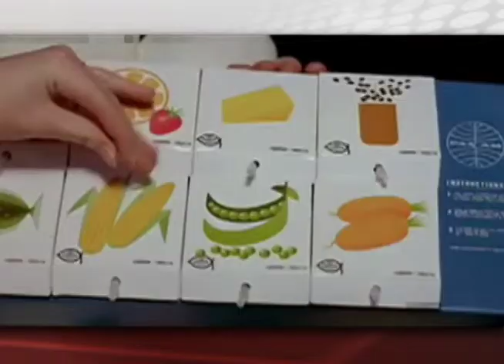24/03/15 Redes - Ana Cristina Olvera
Ana Cristina Olvera tiene lo último en internet, las redes y tecnología.